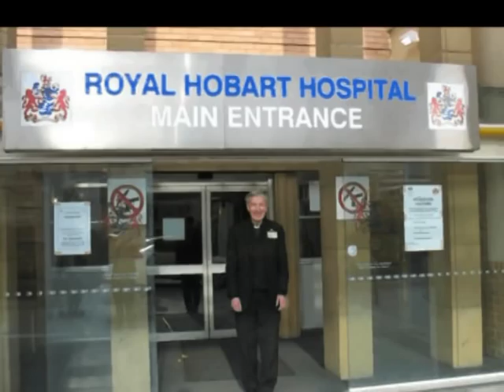Passionists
Vocations to the Congregation of the Passion